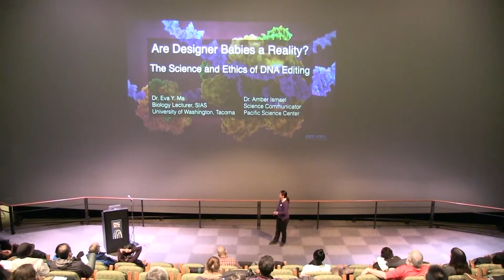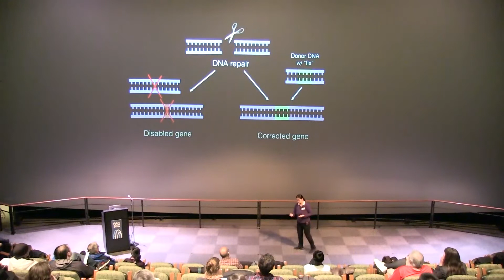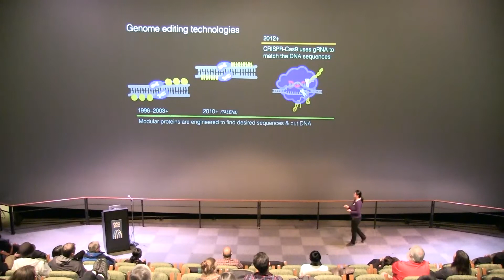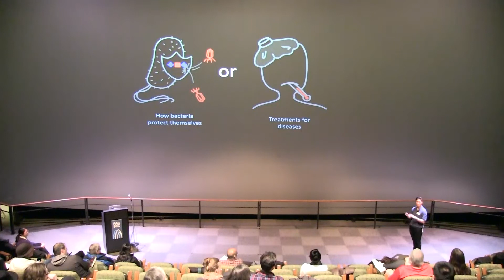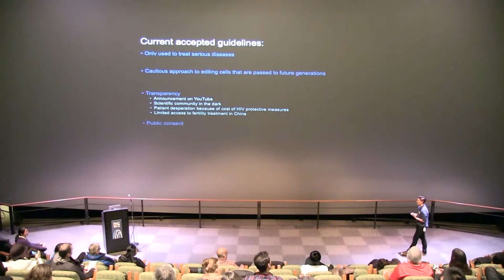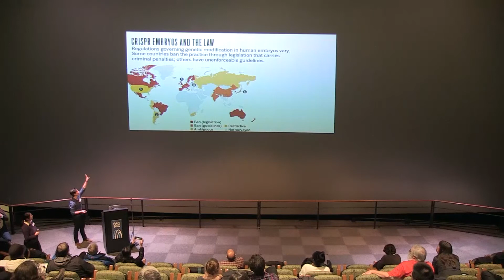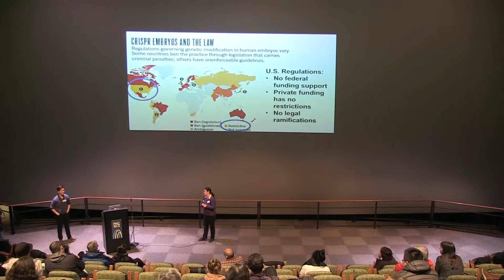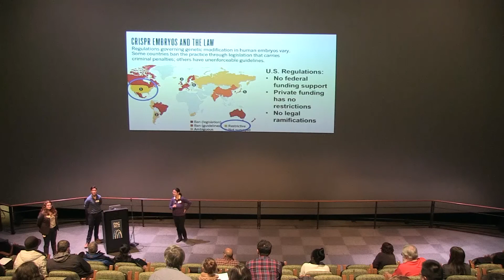The Science and Ethics of DNA Editing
Are genetically engineered babies now a reality? With the recent news of the world’s first babies being born with edited DNA, the research community is outraged and discussions have sprung up around the globe about this apparent abuse of this technology. Join us for a hot-topic discussion with Dr. Eva Ma, UW Tacoma, and our own Dr. Amber Ismael, Science Communicator, about current research, applications, ethical considerations, and controversies surrounding CRISPR, a powerful DNA editing technology that is revolutionary in its ability to target and modify DNA. They will trace the history of its discovery and origin, and will discuss how it can be repurposed to manipulate the DNA of virtually any living organism.

Science in the City connects you with experts in our community to explore the latest in science and technology. Events feature a presentation designed for general audiences followed by a discussion. PacSci hosts multiple Science in the City talks every month, each with a different topic.